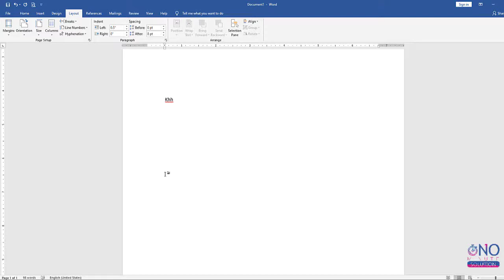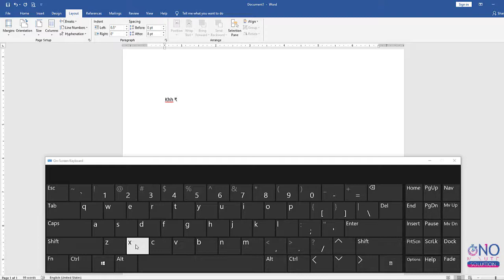How to Type/Use Indian Rupee Symbol ₹ in MS Word Excel | Hindi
Friends, today we are going to show you how the symbol of Indian Rupees is used in Microsoft Word.

और साथ ही साथ आप ओर भी बहुत कुछ सिख सकते हैं।
। ताकि आप जो सिख रहे हो वो आपके दोस्त भी सिख सकें।

Equipment used
Camera Used
lens used
Mic Used
Laptop Used

Praveen Dhanda